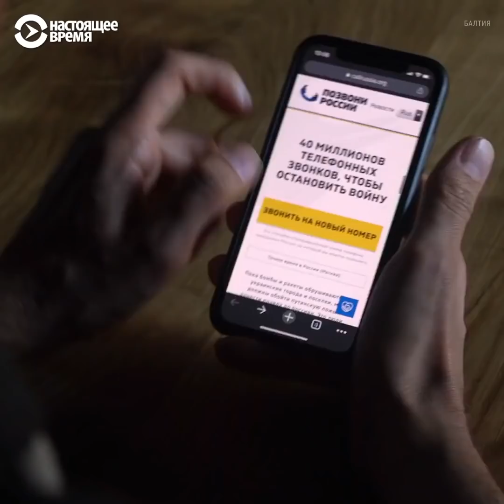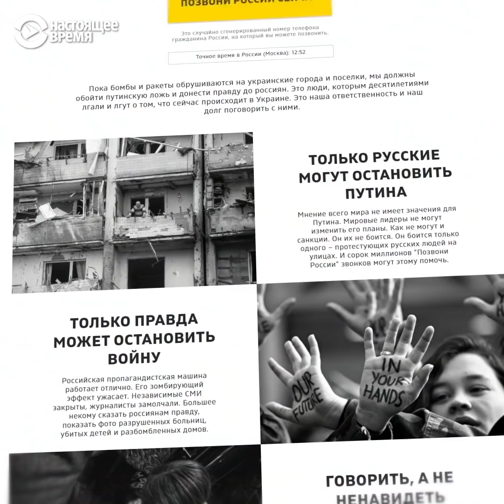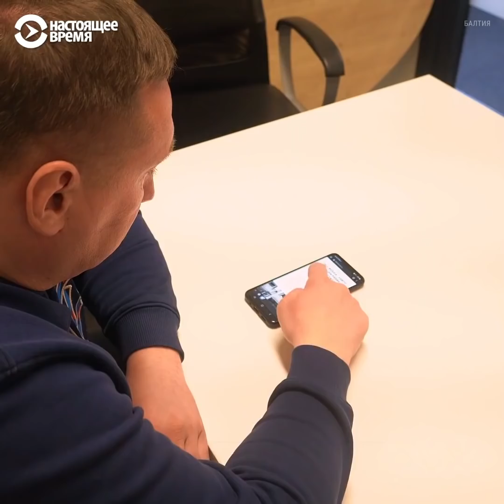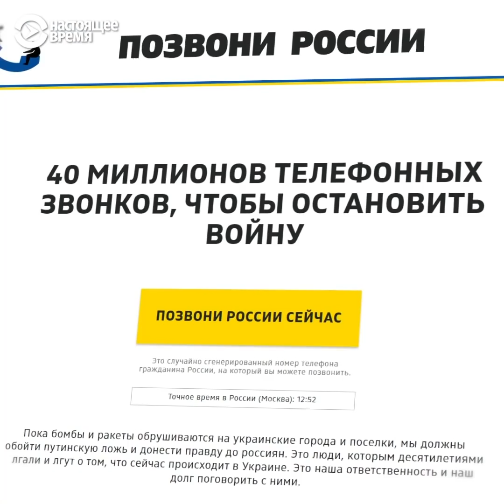Звонки россиянам, чтобы рассказать правду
Томас – волонтер проекта "Позвони России", созданного в Литве. Он и его коллеги обзванивают простых россиян, чтобы поговорить о войне в Украине и поделиться с ними другой точкой зрения. Цель проекта – показать, что русский может быть языком мира, а не войны.

Спутник: Hot Bird 13B 13° East
Частота: 12,226 ГГц
Скорость модуляции: 27500 MS
Поляризация: Вертикальная
FEC: ¾
Видео PID: 1760
Аудио PID: 1720

Спутник: Eutelsat 36B 36° East
Частота: 11,212 ГГц
Скорость модуляции: 14400
Поляризация: Горизонтальная
FEC: 3/5
Видео PID: 1860
Аудио PID: 1820

Частота: 12,226 ГГц
Поляризация: Вертикальная
FEC: ¾
Видео PID: 1860
Аудио PID: 1820

ВЕЧЕРНИЙ ЭФИР: С 19.00 ДО 7.00 МСК

Спутник: ASTRA 5B 31,5° East
Частота: 11,817 ГГц (Turan TV)
Поляризация: Вертикальная
FEC: ¾